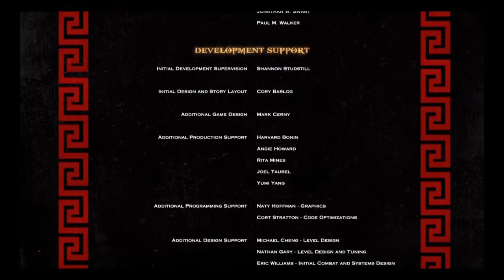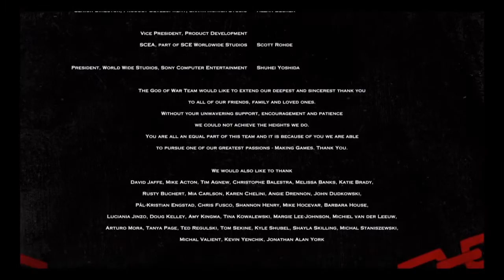God of War 3 12.rész